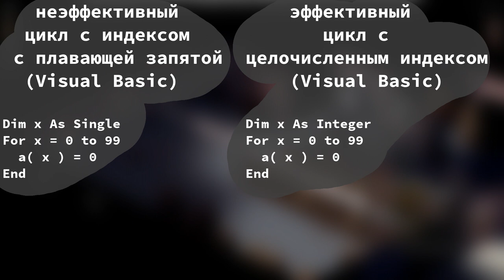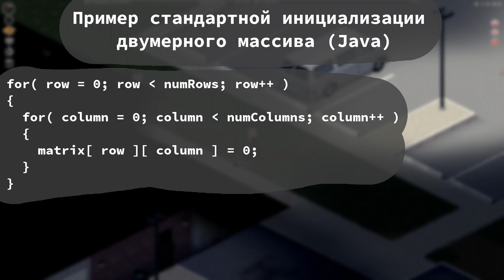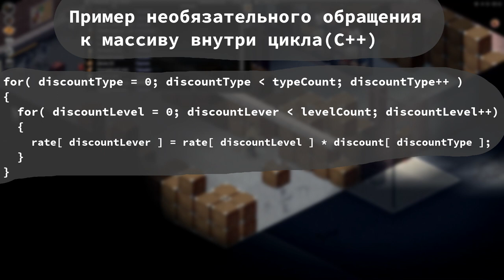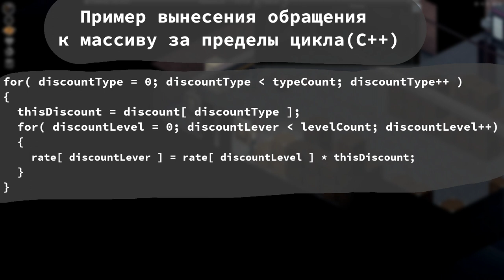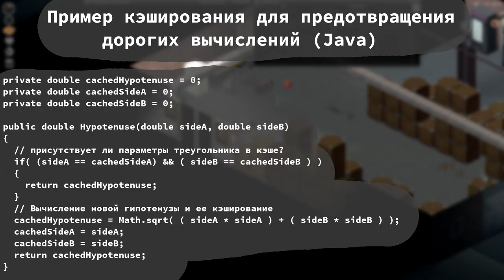Совершенный Код. Методики оптимизации кода. Изменение типов данных. Project Zomboid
WebMoney
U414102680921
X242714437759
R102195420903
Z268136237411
Большое спасибо за помощь.